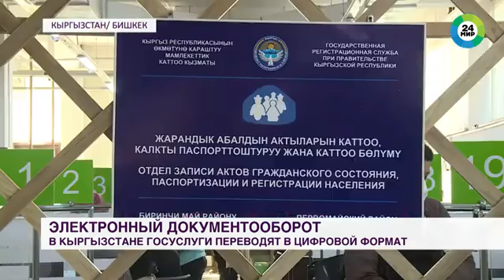сэд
Вместо походов по инстанциям с кипой бумаг один клик: система электронного документооборота в Кыргызстане расширяет сферы услуг. Уже сейчас на цифровой платформе можно прикрепиться к избирательному участку, получить пособие по инвалидности и зарегистрировать брак.